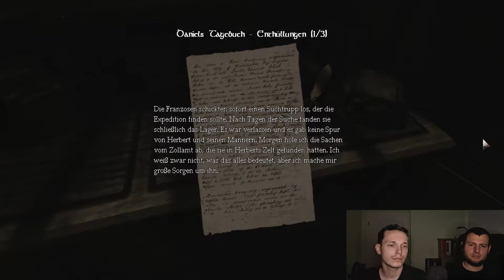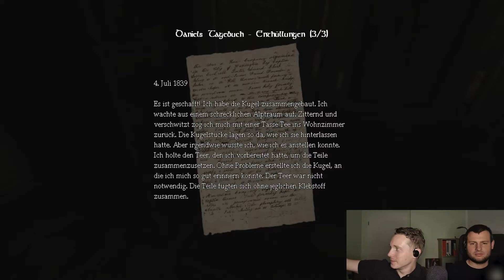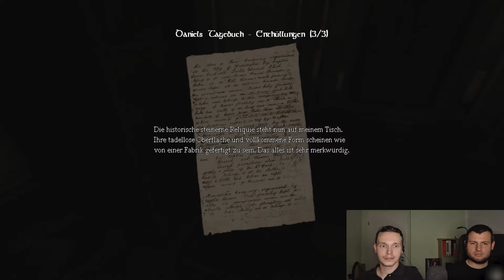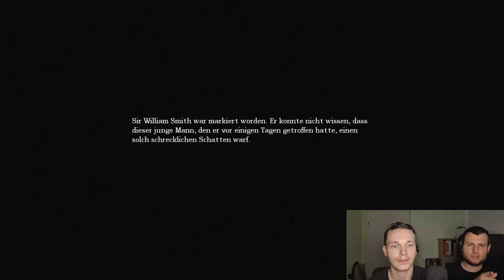Amnesia - The Dark Descent | #09 | Das Gästezimmer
Wiedermal finden wir eine Menge Tagebuchseiten, die Daniels Reise beschreiben. Kurz darauf müssen wir uns schnell im Schrank verstecken...
Wir sind hier nicht willkommen...

KAPITEL:

00:00 Intro
00:44 Das Gästezimmer
01:41 Enthüllungen I
03:26 Enthüllungen II
07:09 Enthüllungen III
08:35 Schlüsselsuche
12:06 Das Studierzimmer